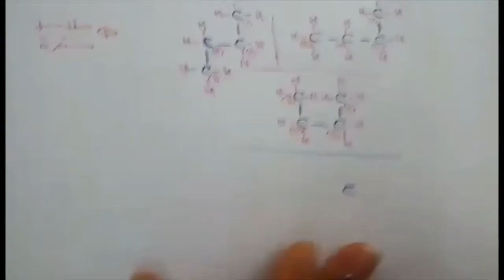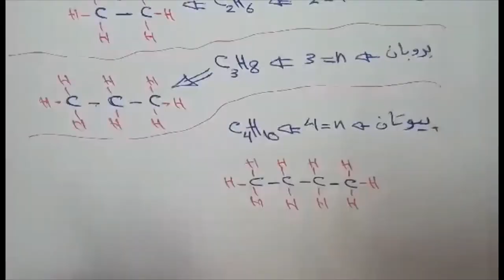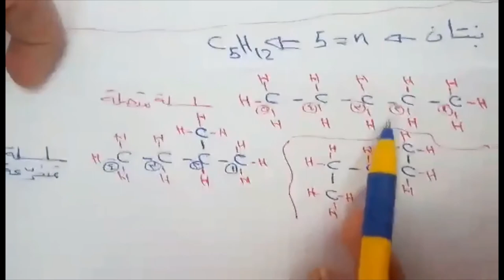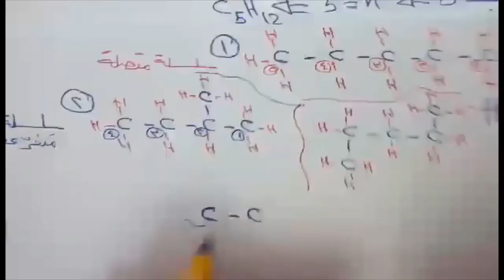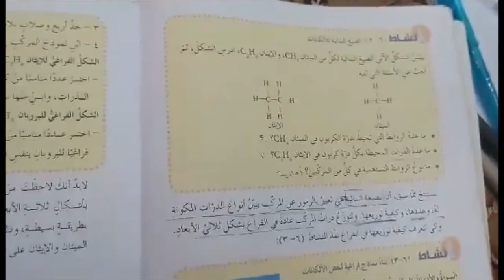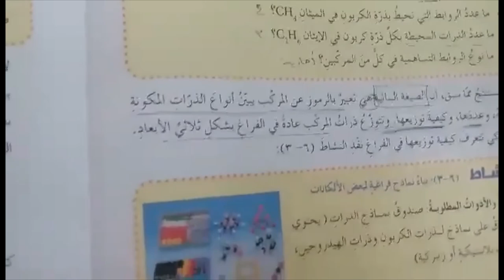الاثنين-الحصة الاولى -العاشر -الكيمياء - الالكانات الجزء الثاني 6-4-2020